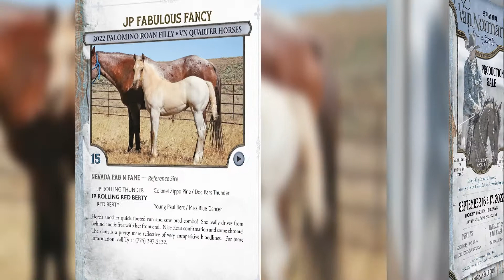Lot 15 JP FABULOUS FANCY Van Norman Sale 2022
ROLLING RED BERTY X NEVADA FAB N FAME

Check this filly out! Not only is she a cool color, but look at that rear end on her!  Another good minded running bred bloodline crossed on old school cow horse. Her dam’s blood lines go way way back to some of the beginning favorite horses of Van Normans. She is palomino. She is roan. She is flashy and she is fancy!